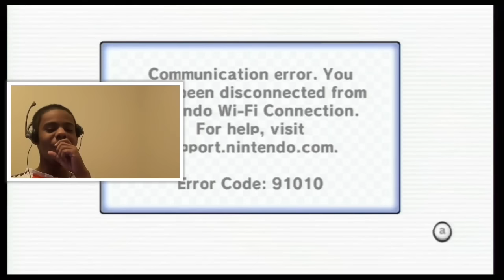Mario Kart Wii CTGP Highlight With Friends - He Kicked Me Off!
Well that happened. This is what happens when you beat his favorite course 5 times in a row.